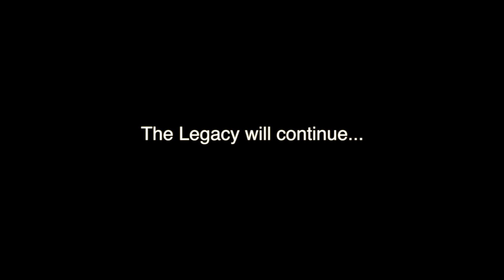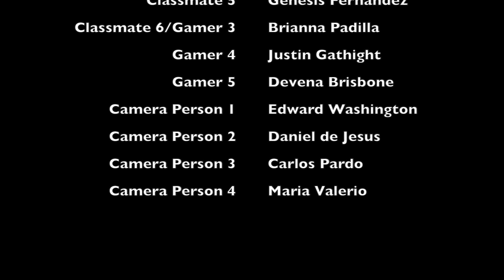"Niko's History" by Niko Lopez - DELPHI 2017 (Personal Film)